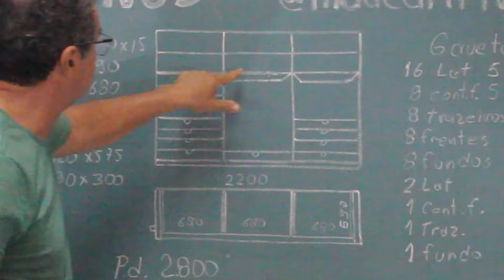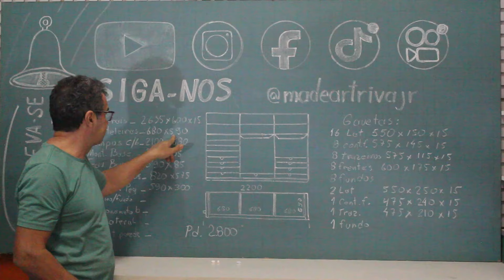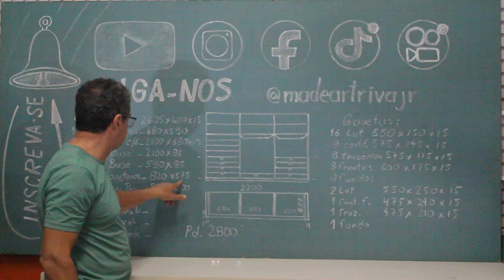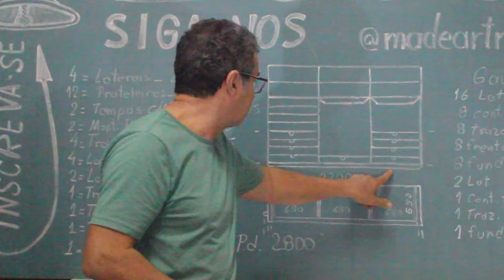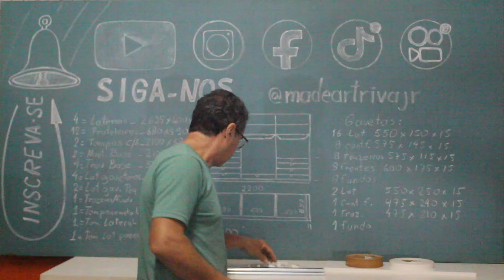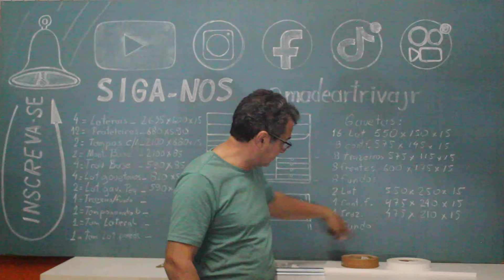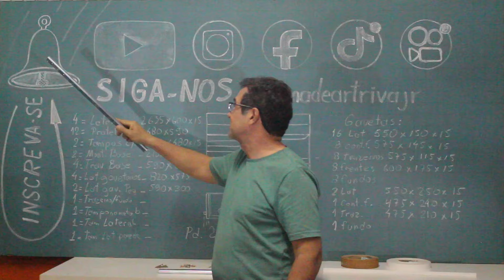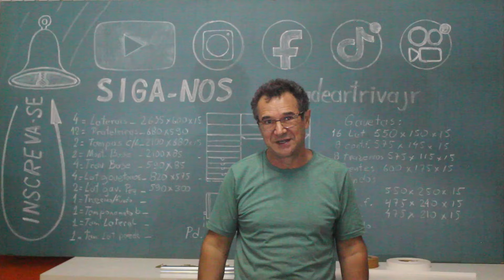Como calcular as peças de armário embutido, roupeiro, guarda roupas, móveis planejados!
Neste vídeo com o titulo:
Vou te ensinar uma maneira fácil de calcular as peças de um armário embutido ou qualquer outro móvel do mesmo seguimento!
Também vamos falar sobre as ferragens que vamos usa na confecção deste armário.
Lembre-se de se inscrever e acionar o sininho para não perder os próximos vídeos!
E para quem gosta de saber como as coisas são feitas é muito esclarecedor!!
E para quem está estressado é uma verdadeira terapia!!!
É gostoso de ver e de fazer, pois é uma verdadeira terapia fazer seus próprios móveis!
Aqui no nosso canal você vai conhecer a arte da transformação  e o que se pode fazer a partir de um simples pedaço de madeira ou qualquer outro material e o que para muitos é lixo!
Nós transformamos em uma arte, ferramenta, utensílio doméstico, móvel, artefato ou qualquer outra coisa que a nossa imaginação criar!
Podendo assim com muito prazer nos dedicarmos a marcenaria por hobby, profissão, negocio, geração de renda ou tudo isso juntos!
E aqui no canal Madeart Riva Jr, você encontra vídeo aulas completas de: Como fazer , Como consertar, Artes, Motorhome, Torno de madeira, Marcenaria gourmet e muito mais...

How to install a sink cabinet! is a quick version of the full video of: How to install a sink cabinet, easy, fast and safe!
If you want to learn, it's worth watching the video in full.
Take a tour of our channel, short videos, long videos and/or playlists!
 Hug!
Here on our channel you will learn about the art of transformation and what can be done from a simple piece of wood or any other material and what for many is trash!
We transform it into art, tool, household utensil, furniture, artifact or anything else our imagination creates!
Therefore, we can happily dedicate ourselves to carpentry as a hobby, profession, business, generating income or all of the above together!
And here on the Madeart Riva Jr channel, you will find complete video classes on: How to do it, How to repair it, Arts, Motorhome, Wood lathe, Gourmet joinery and much more...

सिंक कैबिनेट कैसे स्थापित करें! संपूर्ण वीडियो का एक त्वरित संस्करण है: सिंक कैबिनेट कैसे स्थापित करें, आसान, तेज़ और सुरक्षित!
यदि आप सीखना चाहते हैं, तो यह वीडियो पूरा देखने लायक है।
हमारे चैनल, लघु वीडियो, लंबे वीडियो और/या प्लेलिस्ट का भ्रमण करें!
सदस्यता लेना और घंटी दबाना न भूलें ताकि आप अगले वीडियो न चूकें!
 आलिंगन!
यहां हमारे चैनल पर आप परिवर्तन की कला के बारे में सीखेंगे और लकड़ी के एक साधारण टुकड़े या किसी अन्य सामग्री से क्या किया जा सकता है और कई लोगों के लिए यह कचरा है!
हम इसे कला, उपकरण, घरेलू बर्तन, फर्नीचर, कलाकृति या हमारी कल्पना द्वारा बनाई गई किसी भी चीज़ में बदल देते हैं!
इसलिए, हम खुशी-खुशी खुद को एक शौक, पेशे, व्यवसाय, आय उत्पन्न करने या उपरोक्त सभी के रूप में बढ़ईगीरी के लिए समर्पित कर सकते हैं!
और यहां मैडार्ट रीवा जूनियर चैनल पर, आपको पूरी वीडियो कक्षाएं मिलेंगी: इसे कैसे करें, इसकी मरम्मत कैसे करें, कला, मोटरहोम, लकड़ी की खराद, गोरमेट जॉइनरी और भी बहुत कुछ...
आपको हमारे चैनल का दौरा करने के लिए आमंत्रित किया जाता है और यदि आपको यह पसंद है, तो आगामी वीडियो की सूचनाएं प्राप्त करने के लिए सदस्यता लें और घंटी दबाएं!

¡Cómo instalar un mueble lavabo! es una versión rápida del vídeo completo de: ¡Cómo instalar un mueble fregadero, fácil, rápido y seguro!
Si quieres aprender, vale la pena ver el vídeo completo.
¡Haz un recorrido por nuestro canal, vídeos cortos, vídeos largos y/o listas de reproducción!
 ¡Abrazo!
Aquí en nuestro canal aprenderás sobre el arte de la transformación y lo que se puede hacer a partir de un simple trozo de madera o cualquier otro material y lo que para muchos es basura!
¡Lo transformamos en arte, herramienta, utensilio doméstico, mueble, artefacto o cualquier otra cosa que nuestra imaginación cree!
Por lo tanto, podemos dedicarnos felizmente a la carpintería como hobby, profesión, negocio, generando ingresos o todo lo anterior juntos!
Y aquí en el canal Madeart Riva Jr, encontrarás videoclases completas sobre: ​​Cómo hacerlo, Cómo repararlo, Artes, Autocaravana, Torno para madera, Carpintería Gourmet y mucho más...
¡Estás invitado a hacer un recorrido por nuestro canal